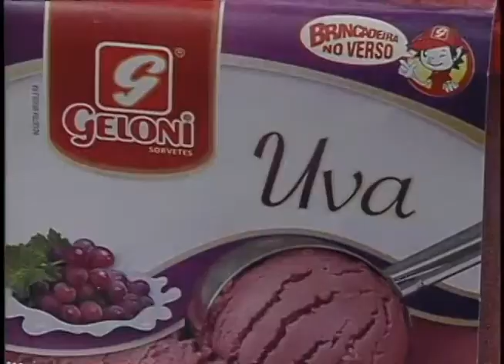Confira dicas com a nutricionista para a Lu aprovar a sua geladeira (09/02)